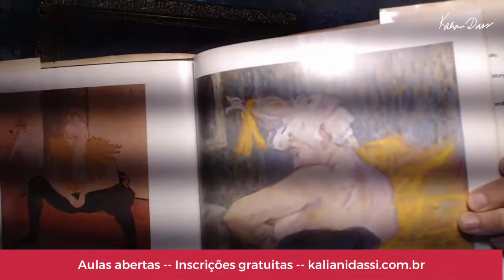Como lidar com a dificuldade na hora do acabamento?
Temas importantes para a sua jornada de artista visual e artista plástico, pra que você desenvolva e expresse a sua identidade artística, com criatividade e confiança, e destrave seus potenciais criativos!
Faça desenhos e pinturas criativas e originais em que você se reconheça e expresse a sua alma em suas obras de arte. 🌟

Conteúdos exclusivos sobre Arte, Desenho e Autoconhecimento

ARTE & AUTOCONHECIMENTO
para você - artista profissional, iniciante ou aspirante

🌟  Estela Luz ou Kaliani Dassi?
Entenda assistindo a esse vídeo

🌟  Se você gostou, me ajude a divulgar :)